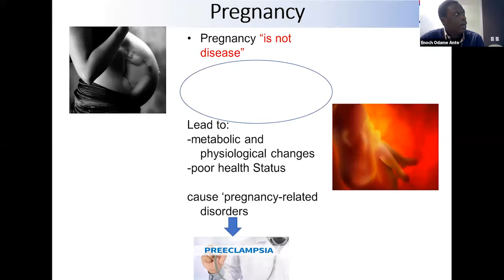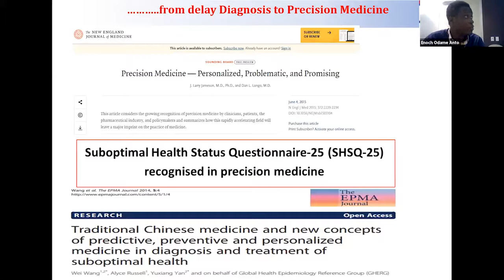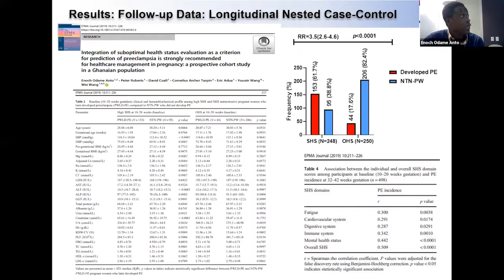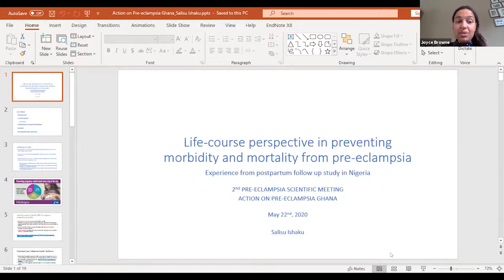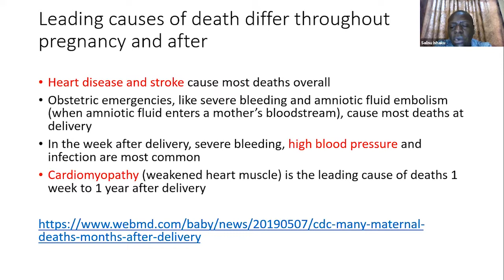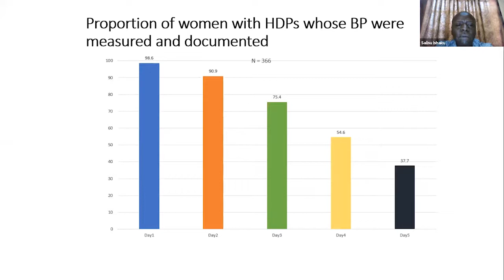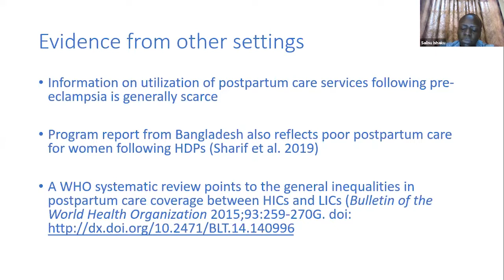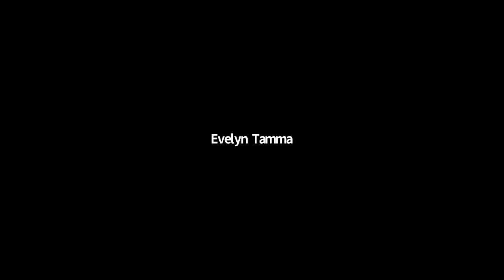APECGH scientific meeting, World Preeclampsia Day: Enoch Odame Anto & Dr. Salisu Ishaku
Presentations during Action on Preeclampsia Ghana (APECGH)'s online scientific meeting:
- Enoch Odame Anto, Edith Cowan University (Australia): Novel algorithm to predict preeclampsia
- Dr. Salisu Ishaku, Marie Stopes Nigeria: Preventing morbidity and mortality from preeclampsia - a life-course approach